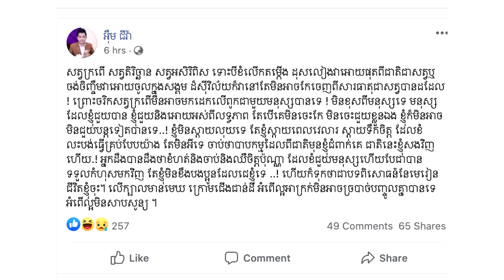នោះ!ទ្រំាមិនបាននិងចរិក សុខា សុខា ដែលហែកហួរឿងកែសម្ភស្សនោះមានអី​ លោក អុឹម ជីវ៉ា ដៀលនាងសុទ្ធតែសត្វក្រពើ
កក្រើកបណ្តាញ សង្គមរបស់ សុខា សុខា នោះយ៉ាងណាមិញ លោក​អ៊ឹម ជីវ៉ា នៅ​មុន​នេះ​បន្តិច បាន​ផ្ទុះ​កំហឹង​ខ្លាំង​និយាយ​លែង​ទុក​មុខ​ឲ្យ​សុខា បែប​នេះ​ថា សត្វ​ក្រពើ សត្វ​តិរច្ឆាន សត្វ​អាសិរពិស ទោះបី​ខំ​លើក​តម្កើង ដុសលាង​វា​ឲ្យ​ផុត​ពី​ជាតិ​ជា​សត្វ​ ឬ​ចង់​ចិញ្ចឹម​វា​ឲ្យ​ចូល​ក្នុង​សង្គម​ដ៏​ស៊ីវិល័យ​ ក៏​វា​នៅតែ​មិន​អាច​កែ​ចេញពី​សារធាតុ​ជា​សត្វ​

សូមអធ្យាស្រ័យ

ចំពោះការមិនបានតប ខំមិនបានគ្រប់គ្នា

Ms Socheata